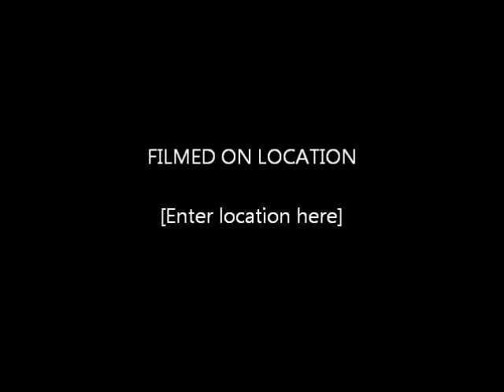MoFire - Born to be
Many people see the goal, and think they're next to blow
Hard to not sell your soul, when your profession is to owe
Unless your destined to flow, Take on lessons to grow
Hard work and blessings from Mo, keep talent unquestionable
Every snake holds hate and schemes, Fake gold plated green.
Faded dreams from a man a year past the age 18
I'm caged it seems, rage and fiend, til I escape the scene
and lace the means of every word of my verses with pages straight codine
And OD critics with simplistic words and a flow thats rhymthic
Sadistic and livid, or distant and timid, my painting is vivid
A verse will have you twisted,really thinking that you lived it
Words so realistic, You read than be like, Yo I did it
Admitt it,cause This isn't just a hobby to me
My relationship with hip hop is like Bob and whitneys
We split, but I still sobbed, when her body dropped stiffly
And all the drugs, represent these terrible wack thugs who rap iffy
Can't you see, This is who I was born to be
I'm soaring free, Yea I'm doing me
So this is me, Maybe you should give yourself an introduction
Wait lemme guess, The hood is where your from son
And you talk a lot of tough shit, but you're really bluffin.
claiming that you real, but spitting lies and just judging
Stop trying to impress, No one cares how you dress
And a grill in your mouth only proves you aint going to the dentist
I might be offensive, But shit I'm just sensitive
Cause this is how I live, yet others aint giving all they got to give
Be real, with detail and your ass will prevail
Or see jail, with no bail, cause you got a background on retail
copy cat rappers, copy how real rappers feel
And sell their soul, just to try and get a record deal
I'm embarrassed of Hip hop, cause of all the fake artist
Singing R&B, than claiming that they the hardest
Regardless, stop lying to yourself, You're harmless
I could write better verses using my ass and armless
And this last verse is for the ones claiming that I'm minscule
Dirt of hip hop, yet the earth carries the minerals
Come on, think harder, or just don't talk at all
You talk about being fly, I talk about the fall
You talk about being high, I talk about being small
I talk like I have to prove something with my back against the wall
I'm real, you fake, I heal, you take
You steal, I make, I'm steel, you break
Move on, You're wack, I'm too strong to attack
Quit bitchin, and check how tight your thong is attached
Don't dare to challenge me, against me you're no match
Try to lock me in, with no key, or no latch
Are you stupid, Just don't ever say my name again
And don't act all nice in my face, we will never be friends
You're not a rapper, or tough, go home and play pretend
Before MoFire, has to bring this lil kid shit to an end